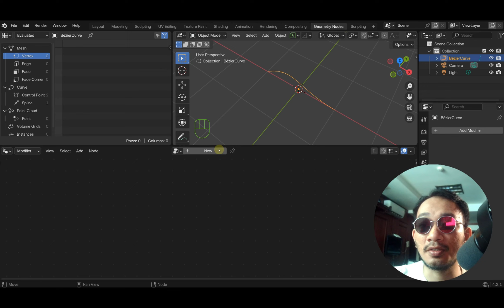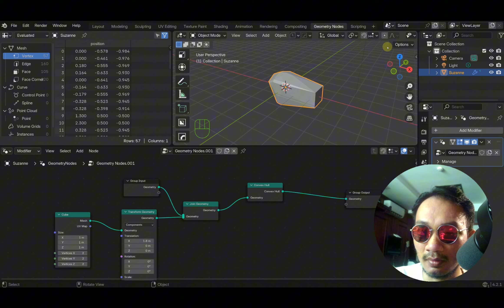Node Convex Hull - Bao lồi - Vỏ lồi